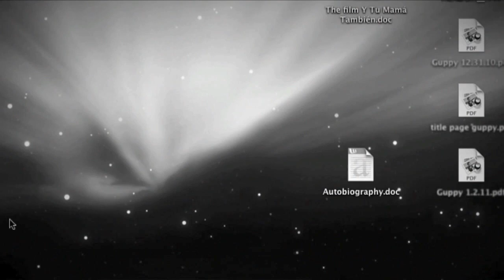'I AM' rescore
A rescore of the short film 'I Am' from Jason Kummerfeldt.